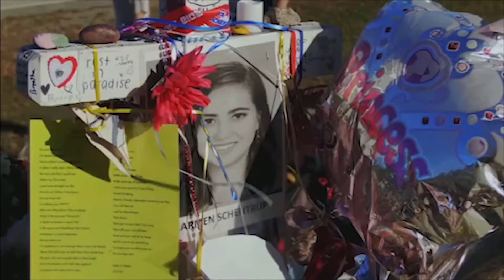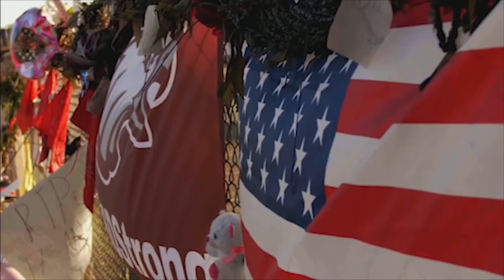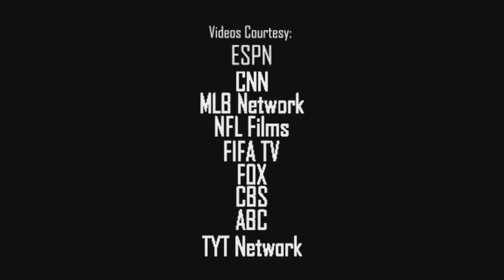Power of Sports, Recovering from Disaster - Short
10 minute version of the power of sports, recovering from disaster video.